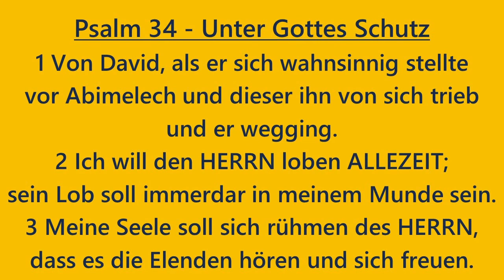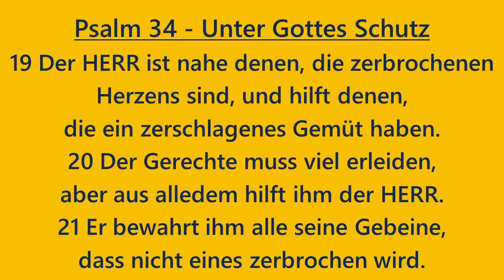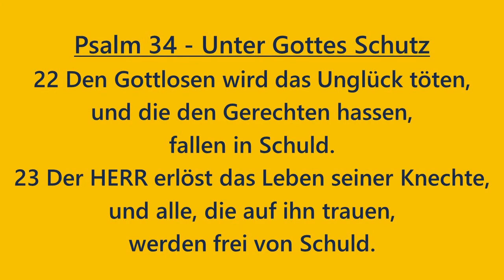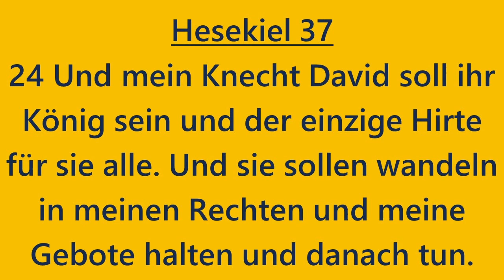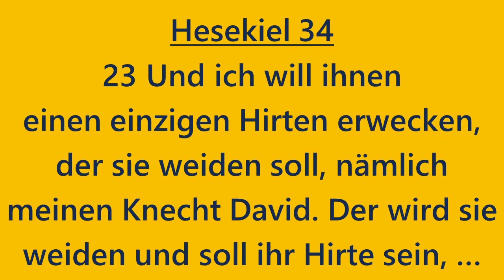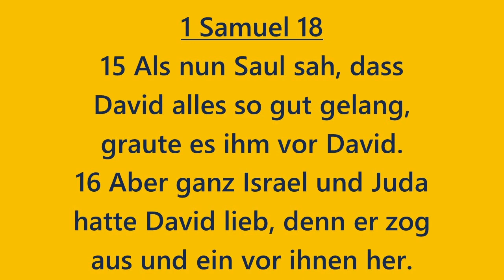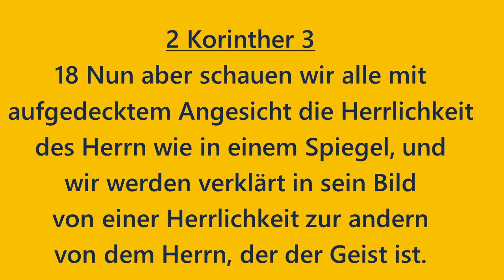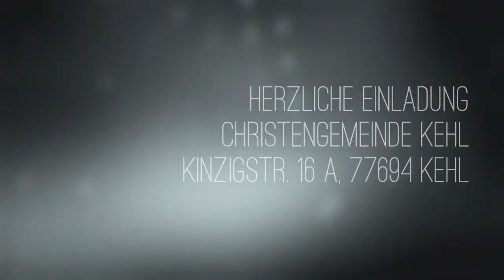Wie du ein Leben unter Gottes Schutz führst T. 1 - (Psalm 34, 1f) - Das Lob Gottes - Jens Tellbach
Viele Menschen spüren, dass Zeiten ganz neuer Kämpfe bevorstehen. Doch Gottes Schutz für die Gläubigen, Seine Hilfe und Sein Beistand stehen auch in der kommenden Zeit bereit. Das durfte schon David erfahren, ein Mann nach dem Herzen Gottes. Er bekennt in Psalm 34 dankbar nach großen Kämpfen, in denen er Gottes Schutz und Bewahrung sogar in Todesgefahr erfahren hat: "Ich will den HERRN loben ALLEZEIT; sein Lob soll IMMERDAR in meinem Munde sein. Meine Seele soll sich rühmen des HERRN, dass es die Elenden hören und sich freuen. Preiset mit mir den HERRN und lasst uns miteinander seinen Namen erhöhen! Als ich den HERRN suchte, antwortete er mir und errettete mich aus aller meiner Furcht. Die auf ihn sehen, werden strahlen vor Freude, und ihr Angesicht soll nicht schamrot werden." (Psalm 34, 2 - 6).
Gott ist unveränderlich, treu, allmächtig und allweise - auch und trotz einer antichristlicher werdenden Welt. Und der Herr Jesus wird mit seinen Jüngerinen und Jüngern sein alle Tage bis an der Weltzeit Ende. Wollen wir ihm treu folgen, egal, wie sich die Welt um uns herum verändert. Die Predigt führt in das Leben Davids, wie er unter dem Schutz Gottes bewahrt war auch in schwierigen Zeiten. Lass dich hinneinnehmen in die packenden Worte der Heiligen Schrift.
Der HERR sei mit dir! Er schenke dir Stärkung, Mut, Kraft und innern Frieden in dem HERRN.

Ganz herzliche Segensgrüße
Jens Tellbach
(Pastor der Christengemeinde Kehl)

Vielen herzlichen Dank für Rückmeldungen, Fragen und Hinweise.
Auch Seelsorge ist sehr gern möglich.
Herzlichen Dank auch für jeden Like des Videos und jedes Abo des Kanals.

Psalm 34    -    Unter Gottes Schutz
1 Von David, als er sich wahnsinnig stellte vor Abimelech
und dieser ihn von sich trieb und er wegging.
2 Ich will den HERRN loben ALLEZEIT;
sein Lob soll IMMERDAR in meinem Munde sein.
3 Meine Seele soll sich rühmen des HERRN,
dass es die Elenden hören und sich freuen.
4 Preiset mit mir den HERRN
und lasst uns miteinander seinen Namen erhöhen!
5 Als ich den HERRN suchte,
 antwortete er mir und
errettete mich aus aller meiner Furcht.
6 Die auf ihn sehen, werden strahlen vor Freude,
und ihr Angesicht soll nicht schamrot werden.
7 Als einer im Elend rief, hörte der HERR
und half ihm aus allen seinen Nöten.
8 Der Engel des HERRN lagert sich um die her,
die ihn fürchten, und hilft ihnen heraus.
9 Schmecket und sehet, wie freundlich der HERR ist.
Wohl dem, der auf ihn trauet!
10 Fürchtet den HERRN, ihr seine Heiligen!
Denn die ihn fürchten, haben keinen Mangel.
11 Reiche müssen darben und hungern;
aber die den HERRN suchen,
haben keinen Mangel an irgendeinem Gut.
12 Kommt her, ihr Kinder, höret mir zu!
Ich will euch die Furcht des HERRN lehren.
13 Wer möchte gern gut leben und schöne Tage sehen?
14 Behüte deine Zunge vor Bösem und deine Lippen,
dass sie nicht Trug reden.
15 Lass ab vom Bösen und tu Gutes;
suche Frieden und jage ihm nach!
16 Die Augen des HERRN merken auf die Gerechten
und seine Ohren auf ihr Schreien.
17 Das Angesicht des HERRN steht wider alle, die Böses tun,
dass er ihren Namen ausrotte von der Erde.
18 Wenn die Gerechten schreien,
so hört der HERR und errettet sie aus all ihrer Not.
19 Der HERR ist nahe denen, die zerbrochenen Herzens sind,
und hilft denen, die ein zerschlagenes Gemüt haben.
20 Der Gerechte muss viel erleiden,
aber aus alledem hilft ihm der HERR.
21 Er bewahrt ihm alle seine Gebeine,
dass nicht eines zerbrochen wird.
22 Den Gottlosen wird das Unglück töten,
und die den Gerechten hassen, fallen in Schuld.
23 Der HERR erlöst das Leben seiner Knechte,
und alle, die auf ihn trauen, werden frei von Schuld.

Johannes 15 - Der Hass der Welt
18 Wenn euch die Welt hasst, so wisst, dass sie mich vor euch gehasst hat.
19 Wäret ihr von der Welt, so hätte die Welt das Ihre lieb. Weil ihr aber nicht von der Welt seid, sondern ich euch aus der Welt erwählt habe, darum hasst euch die Welt.
20 Gedenkt an das Wort, das ich euch gesagt habe: Der Knecht ist nicht größer als sein Herr.
Haben sie mich verfolgt, so werden sie euch auch verfolgen; haben sie mein Wort gehalten, so werden sie eures auch halten.

Johannes 16
33 Das habe ich mit euch geredet, damit ihr in mir Frieden habt.
In der Welt habt ihr Angst; aber seid getrost, ich habe die Welt überwunden.

Offenbarung 21
1 Und ich sah einen neuen Himmel und eine neue Erde; denn der erste Himmel und die erste Erde sind vergangen, und das Meer ist nicht mehr.
4 Und Gott wird abwischen alle Tränen von ihren Augen, und der Tod wird nicht mehr sein, noch Leid noch Geschrei noch Schmerz wird mehr sein; denn das Erste ist vergangen.
6 Und er sprach zu mir: Es ist geschehen. Ich bin das A und das O, der Anfang und das Ende. Ich will dem Durstigen geben von der Quelle des lebendigen Wassers umsonst.
7 Wer überwindet, der wird es alles ererben, und ich werde sein Gott sein und er wird mein Sohn sein.